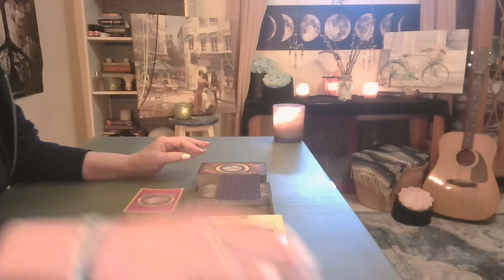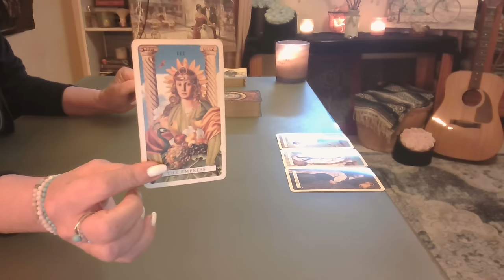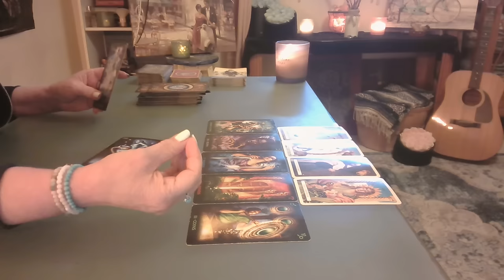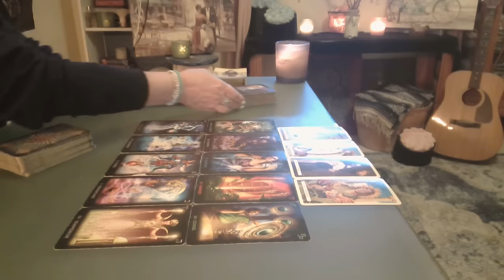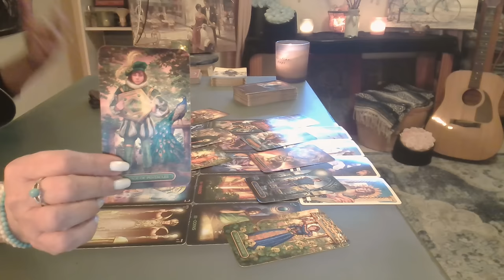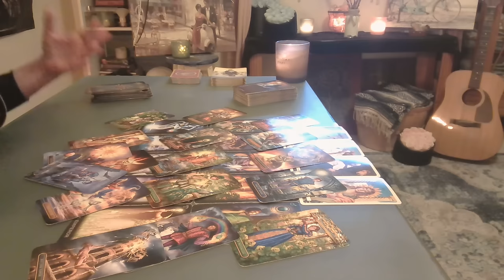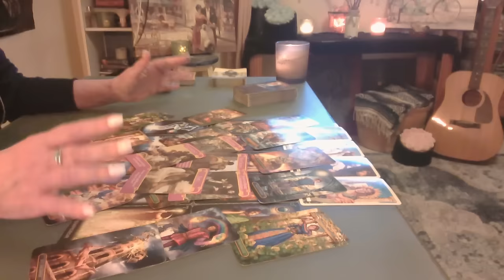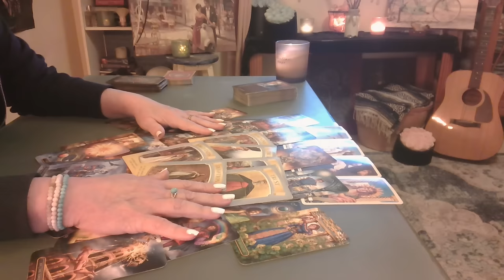Sagittarius: OMG, This Whole Reading is Your Sign! - Intuitive Tarot November sagittarius *Ad-Free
Intuitive Indepth Tarot Readings on Love, Money and Life ~ You, Me & Our Spirit Guides! *Ad-Free